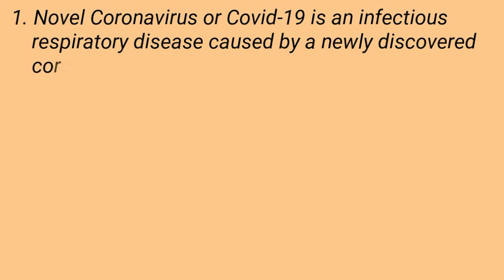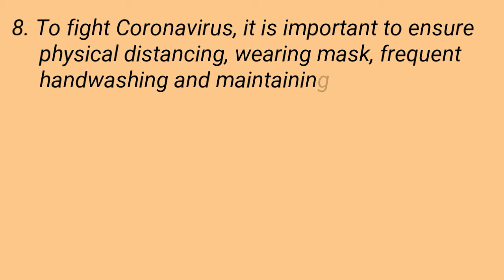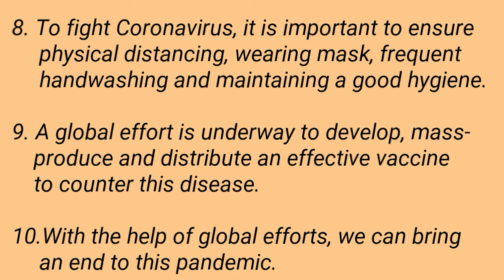EASY 10 Lines Essay on Coronavirus/Covid-19 in English Short English Essay/Paragraph on Corona virus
EASY 10 Lines Essay on Coronavirus/Covid-19 in English| Simple Short Essay Paragraph on Corona virus covid 19, essay writing in english covid 19, essay writing channel